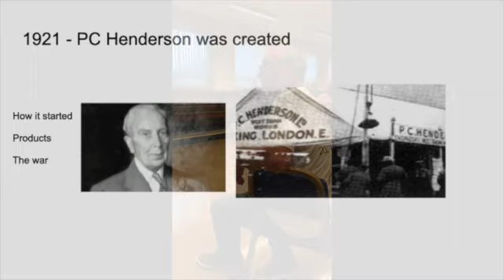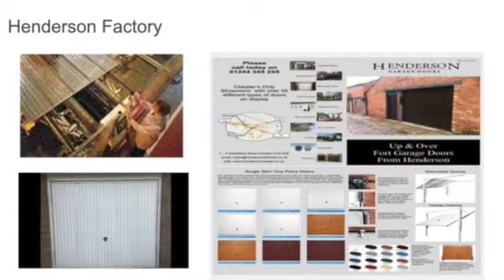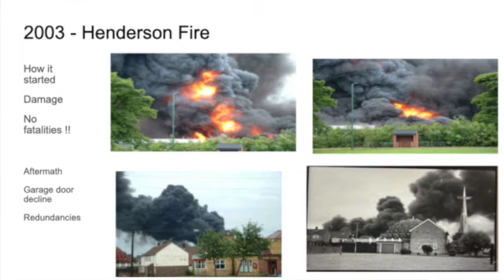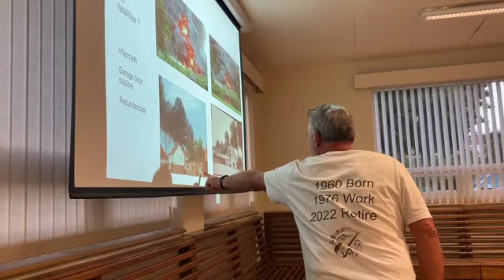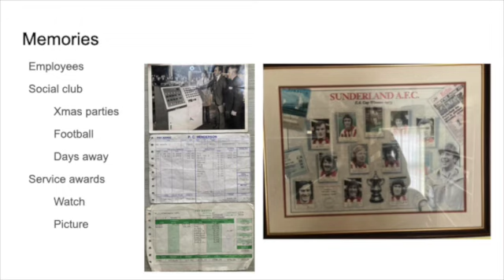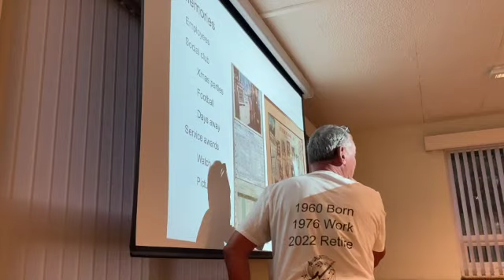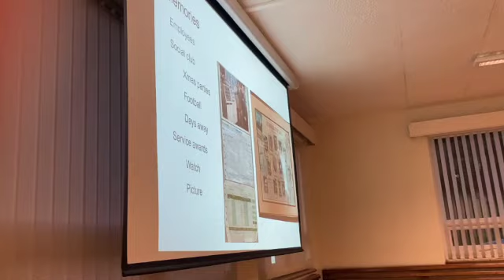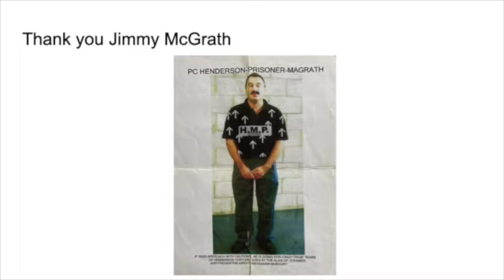PC Henderson talk by Jimmy Mcgrath, 12 Sept 2022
Talk given to Bowburn Local History Society